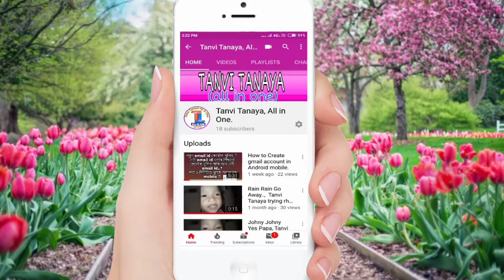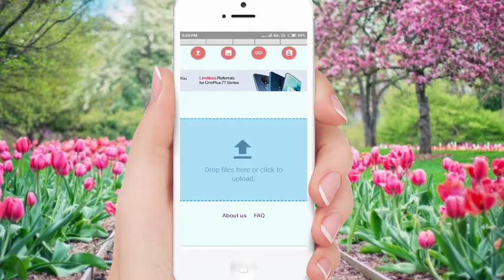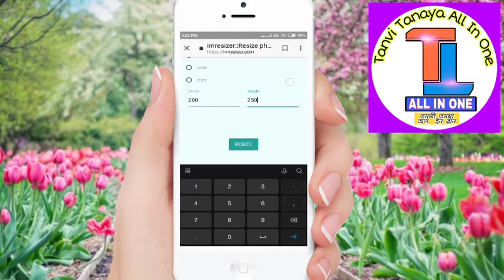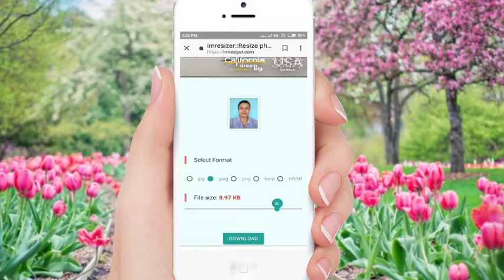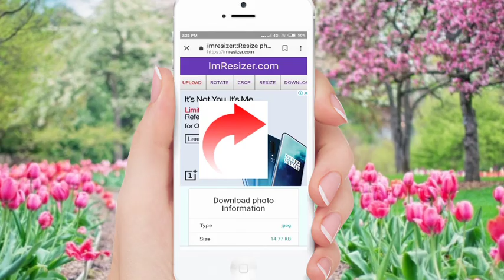How To Resize Photo, Signature and Other Documents For All Online Application without apps.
ভিডিওটিত সুন্দৰভাৱে দেখুওৱা হৈছে যে অনলাইন ফৰ্ম ফিলাপ কৰিবলৈ কেনেকৈ apps  download নকৰাকৈ ম'বাইলতে হওক বা কম্পিউটাৰত ফটো resize কৰিব পাৰি। আশা কৰিছো ভিডিওটিৰ দ্বাৰা আপোনালোক উপকৃত হব।
      এনেধৰণৰ ভিডিও পাই থাকিবলৈ চেনেলটি subscribeকৰাৰ লগতে কাষতে থকা টিলিঙাটো touch কৰি দিবলৈ সকলোকে অনুৰোধ জনালো।

     ভিডিওটি সম্পূৰ্ণকৈ চোৱা বাবে সকলোকে ধন্যবাদ জনালো।